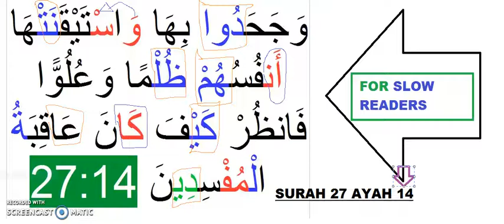SURAH 27سورة النمل AYAH 14 FOR MUSTAFA AND SALma , tanjid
SURAH 27سورة النمل AYAH 14 FOR MUSTAFA AND SALMA